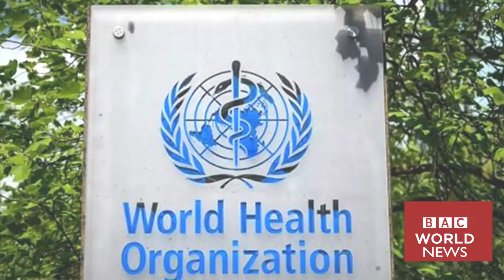Today International News Mar'7 | BAC World News | ইরানের কঠোর হুশিয়ারী